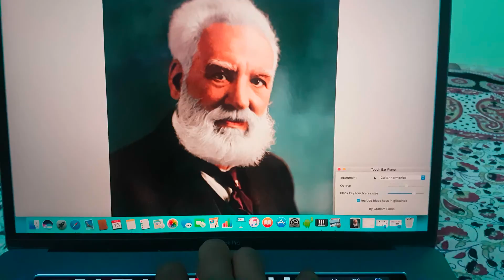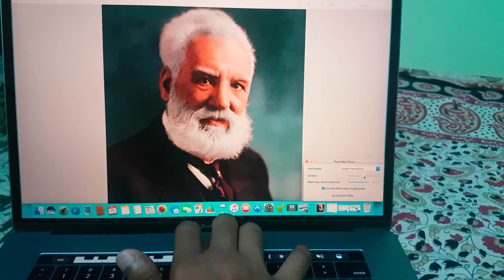Alexander Graham Bell - Improve Communication and Language Skills!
This is another music Video from Dr.Khushpanth which primarily focused on Broken relationships and Communication. It can even be your failed business. This video is dedicated to Alexander Graham Bell and Helps you to improve Communication and Language skills with broken relatives. Never Fight.